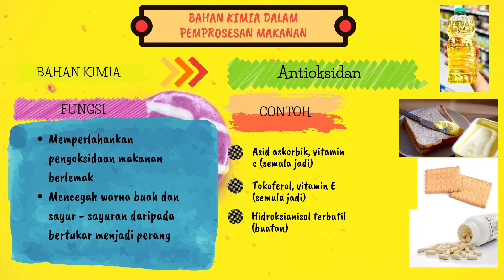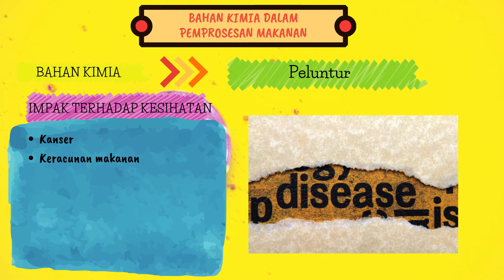BAB 2 NUTRISI DAN TEKNOLOGI MAKANAN (BAHAN KIMIA DALAM MAKANAN)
BAB 2 NUTRISI DAN TEKNOLOGI MAKANAN (SAINS KSSM TINGKATAN 5)